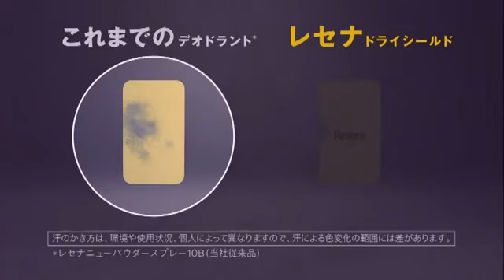Nana's Armpit. (Rexena CF)